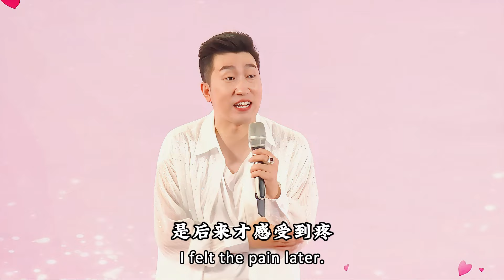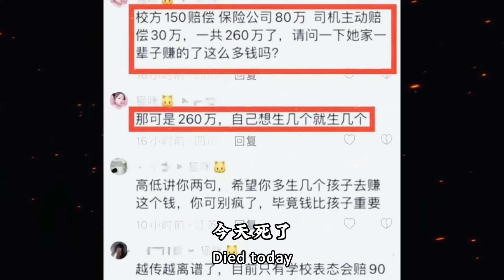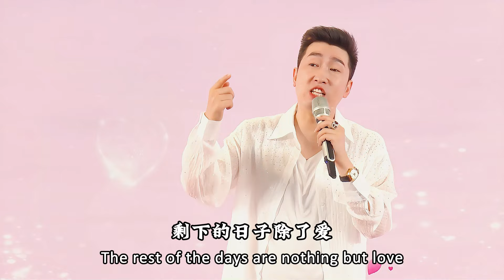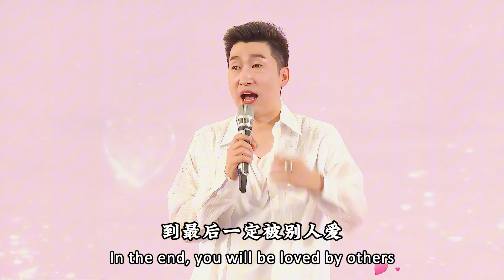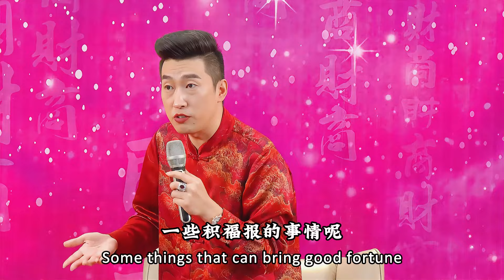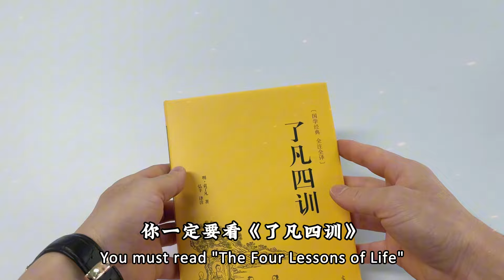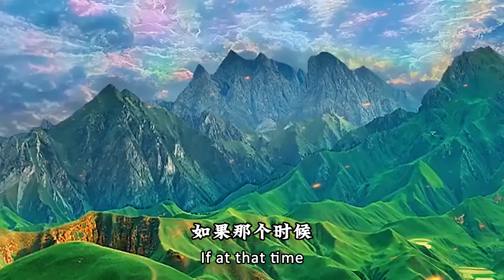做一個善良的人，積善之家，必有餘慶！Be a kind person#周文强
+微信:zwq1314190
                     +WeChat: zwq13141910

周文強老師更多精彩視頻推薦/More wonderful video recommendations：

聖賢文化傳承千年/The culture of sages has been passed down for thousands of years
華夏曾被滅國四次，曆史值得每一位國人銘記pay tribute to heroes，China has been destroyed four times：